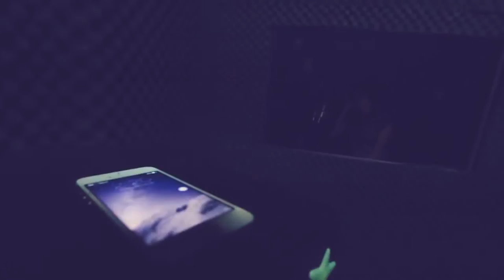Htet Phyo - Injury of Heart ft. Chan Myae MRC ( Official Music Video )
This song is from Htet Phyo's Injury of Heart mixtape (2016)

Injury of Heart
Htet Phyo ft. Chan Myae MRC
prod by Wy GXY